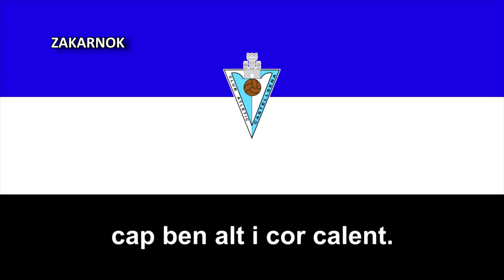Himno del Atlètic Castellserà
Página oficial del club:
El Club Atlètic Castellserà es un club catalán de la ciudad de Castellserà, en España, fundado en 2014, de momento, nunca ha llegado a disputar alguna temporada en la Tercera División Española.